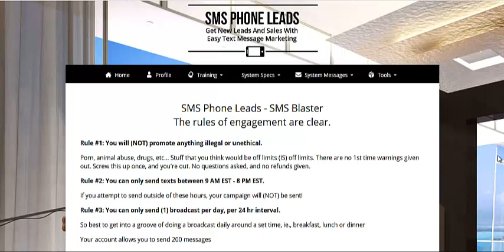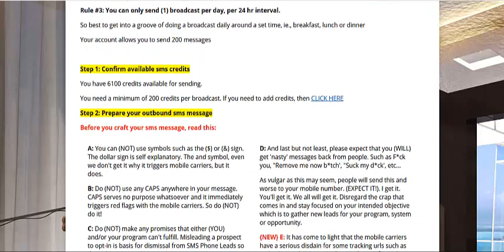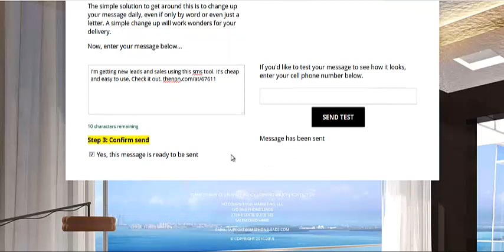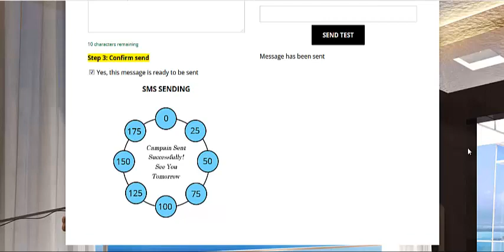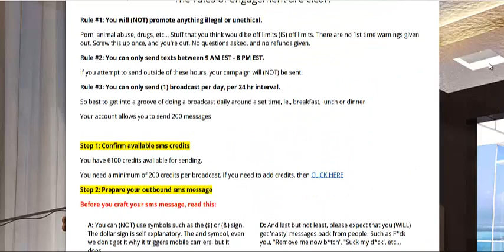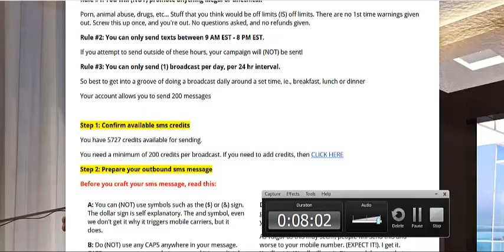SMS PHONE LEADS TEXT BLASTER AT WORK SEND YOUR AD TO 6000 PEOPLE A MONTH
without leads your online business will sit dead in the water. You need to expose your business both directly,and indirectly.

I use this in conjunction with MyLeadGenSecret to get a total of 12000 leads per month that i can expose my business to.